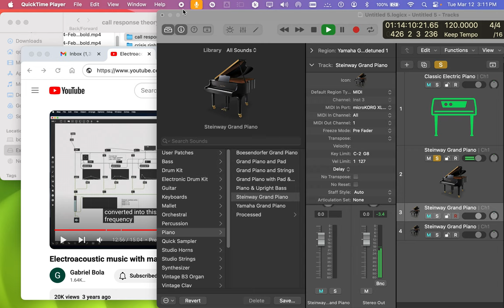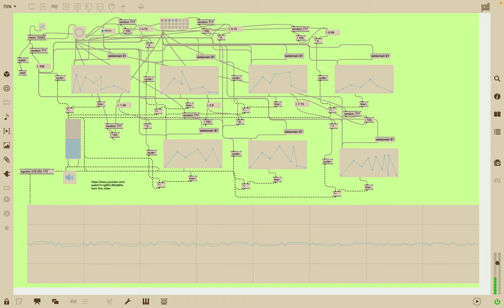[EPILEPSY WARNING] Screen Recording 2024 03 12 at 3 11 15 PM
following directions from this max 8 tutorial video on how to make a additive synthesizer